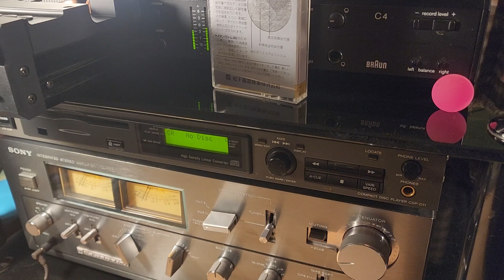DEMO: National Angrom 46 DU / Braun C4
Cassettes. Simple technological beauty from the 1980s.
National Angrom 46 DU / Braun C4 / SONY TA F6B / DENON DR-L2